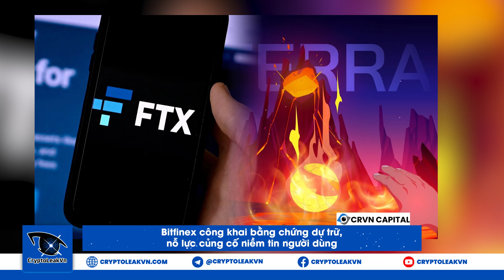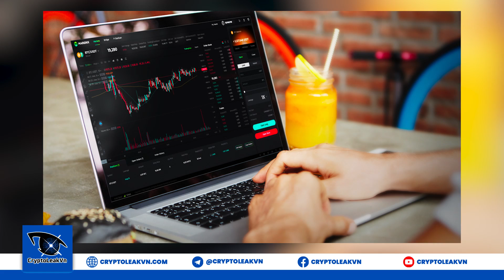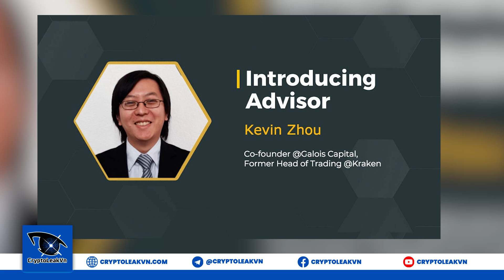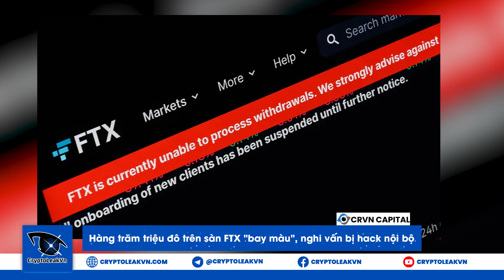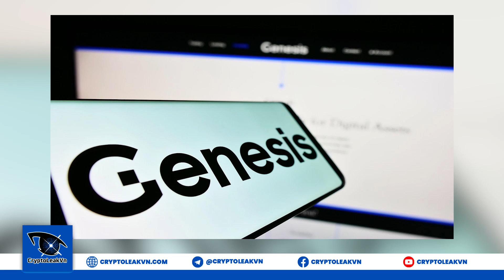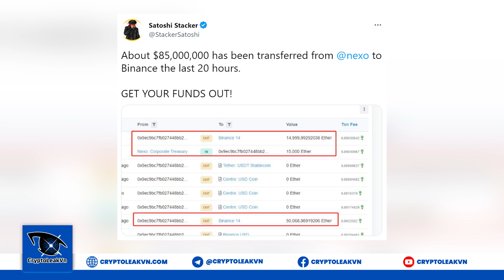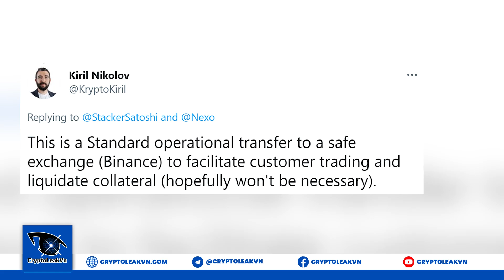[Crypto 24h] - Hàng Trăm Triệu Đô Trên Sàn FTX "Bay Màu", Nghi Vấn Bị Hack Nội Bộ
+ 01:08 - Bitfinex công khai bằng chứng dự trữ, nỗ lực củng cố niềm tin người dùng.
+ 02:18 - MicroStrategy tiếp tục đối mặt với các khoản lỗ từ việc HODL BTC.
+ 03:09 - Vitalik Buterin lên tiếng chỉ trích FTX "giả tạo".
+ 04:12 - Quỹ dự trữ của Crypto.com nắm giữ hơn 570 triệu đô la SHIB.
+ 05:09 - Quỹ đầu tư Galois Capital "kẹt" 40 triệu đô trên sàn FTX.
+ 05:57 - Hàng trăm triệu đô trên sàn FTX "bay màu", nghi vấn bị hack nội bộ.
+ 07:32 - Genesis Trading được "bơm" 140 triệu đô, hậu tiếp xúc với FTX.
+ 08:21 - Nexo lên tiếng bác bỏ tin đồn về việc bị ảnh hưởng bởi FTX.
+ 09:17 - Vốn hóa thị trường tiền điện tử.